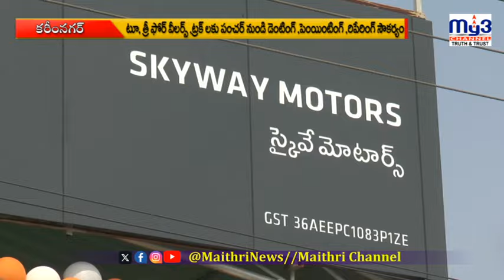స్కైవే మోటార్స్‌ను ప్రారంభించిన మేయర్ | Major Launch Event | New Business Launch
Welcome to My3 News, your go-to source for the latest and most reliable news from Karimnagar and across Telangana. We bring you up-to-date coverage on politics, current affairs, local events, breaking news, and much more. Stay informed with exclusive interviews, in-depth reports, and community updates, covering a wide range of topics that matter to you. Whether it's local developments or major state-level news, My3 News is here to keep you connected.